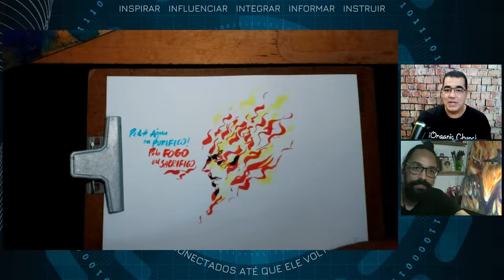Tecnologia, Desenho e Arte - Rubens Junior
Como usar arte para demonstrar a beleza do amor de Deus? Segundo Leonardo da Vinci "A arte diz o indizível; exprime o inexprimível, traduz o intraduzível."
Será possível conciliar este poderoso veiculo de comunicação e expressão com a tecnologia digital?
Conversaremos com o artista plástico, design gráfico e missionário cristão Rubens Junior sobre estes tópicos e outros que sugiram na espontaneidade artística que ira nortear este momento da conferência.

Rubens Junior @rubensmcjunior é Missionário Cristão, líder da Igreja Raiz. Formado Desenho e Design Gráfico, evangeliza também com artes visuais.

Conectados Até que Ele Volte | EkklesiaTech é uma conferência internacional que tem com objetivos inspirar, influenciar, integrar, informar e instruir os seguidores de Jesus Cristo sobre o uso da tecnologia para crescimento pessoal e expansão do Reino de Deus.

Agenda & EntreLives: Instagram @ekklesiatech
Lives: Youtube & Facebook @ekklesiatech
Palestras & Workshops: Youtube @ekklesiatech

01 a 07 SETEMBRO 2021

TOTALMENTE ONLINE & GRATUITO

+ 20 PALESTRAS | WORKSHOPS |
ENTREVISTAS

Realização: iOrganic Church | California, EUA

Idealizador: @romopeterson